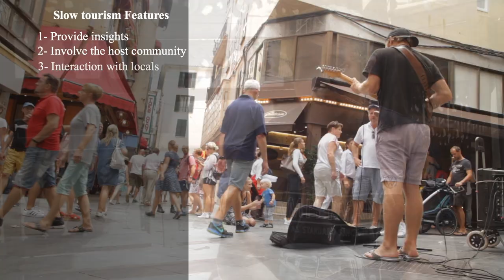1.4 - Slow Tourism - Immersion, Transformation, Meaning, Experiental Tourism